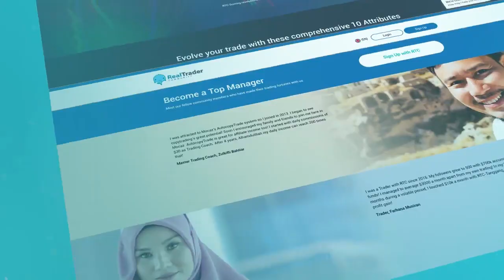ForexKini - Kehebatan platform RTC - RealTrader Community kembali menemui anda !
Kini RTC memiliki 302 pedagang yang berdaftar dan 20 pedagang profesional di 'Investable Grade Trader (IGT) with $1,000,000 fum Program'.

Selain itu, perkongsian pembayaran (paid profit sharing) telah dibayar sebanyak 3,196,252 juta USD dan dana di bawah pengurusan (fund under management) sebanyak 1,165,265.59 juta USD.